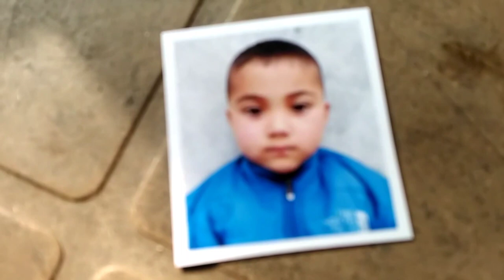First time chori la sabji banana dai||village life vlog